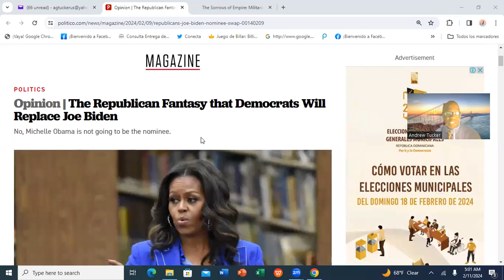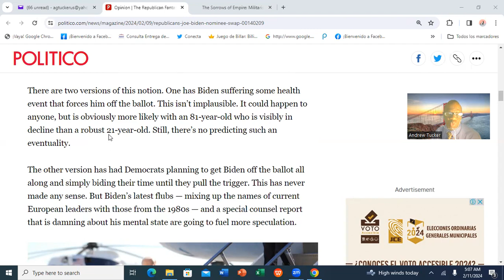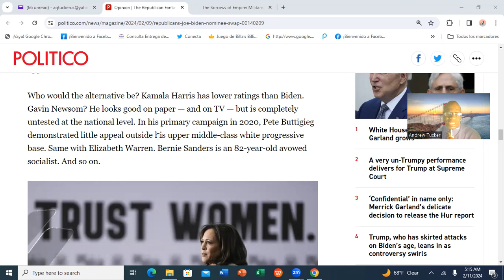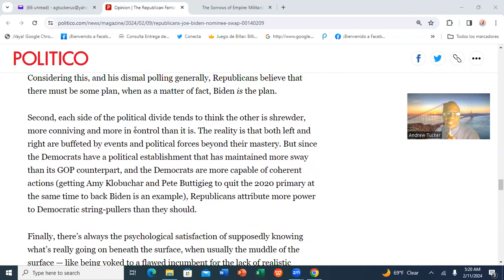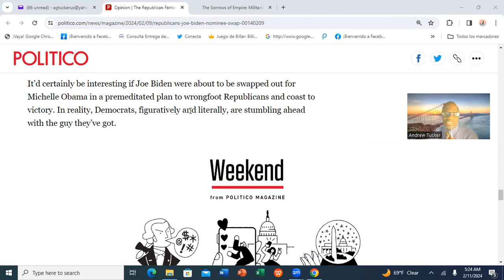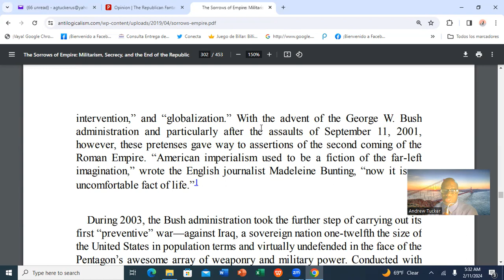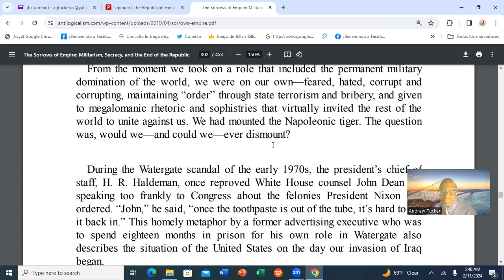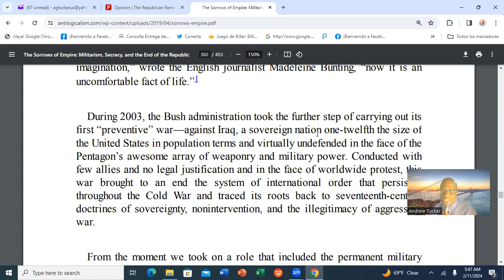Will MICHELLE OBAMA Eventually Replace JOE BIDEN???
The Politico newspaper published an interesting opinion regarding the possible replacement of Joe Biden as the presidential nominee for the Democratic Party. Jpin me as I expound on the article. Finally, I elucidated on the final chapter of Chalmers Johnson's Sorrow of Empire...